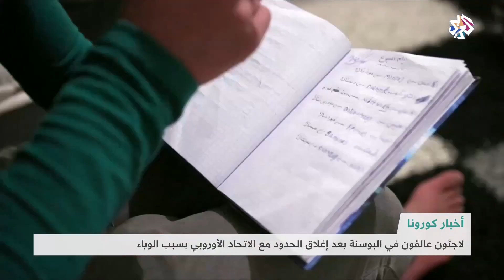تفاقم معاناة اللاجئين في البوسنة مع استمرار إغلاق الحدود مع الاتحاد الأوروبي │ شبابيك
لا يزال اللاجئون في البوسنة عالقون بعد إغلاق الحدود مع الاتحاد الأوروبي بسبب وباء كورونا.
تقرير: بهية مارديني
▼ موقع التلفزيون العربي